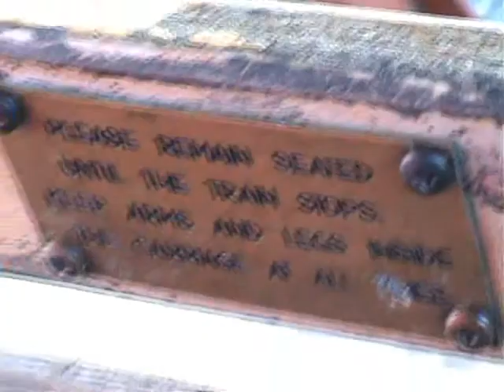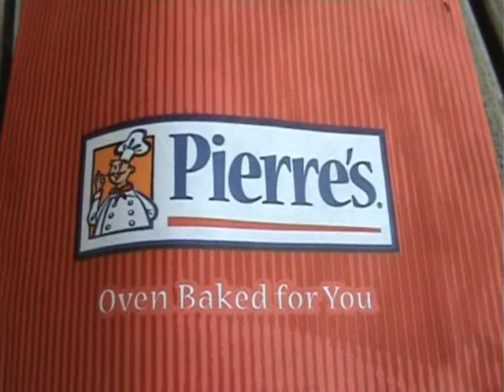Flamingoland October '08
This is a video of clips from the time me and my family spent at Flamingoland in October '08.
Music featured in this video:
Catch my disease - Ben Lee
Perpetuum Mobile - The Pengiun Cafe Orchestra
I own neither of these two songs and full credit should go to the artists and their record companies.